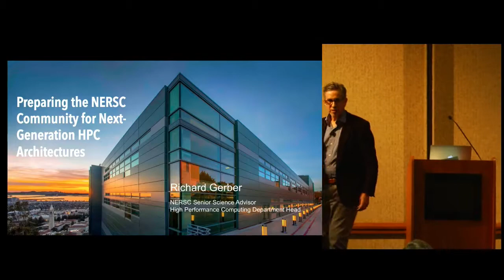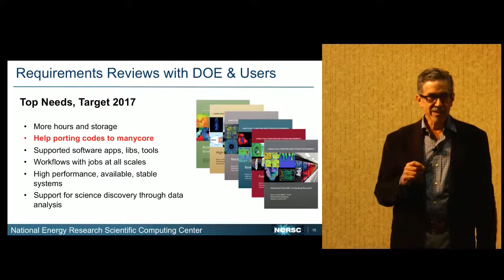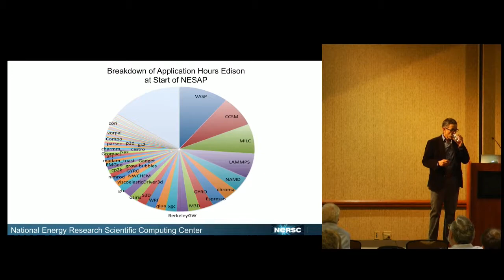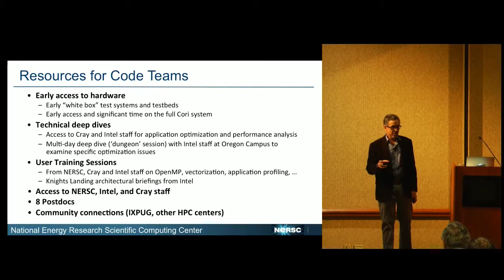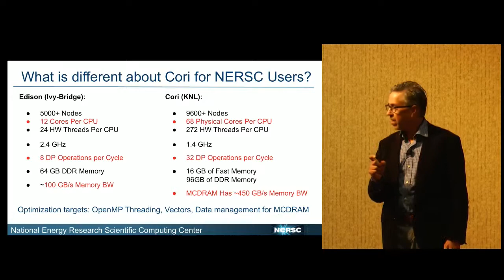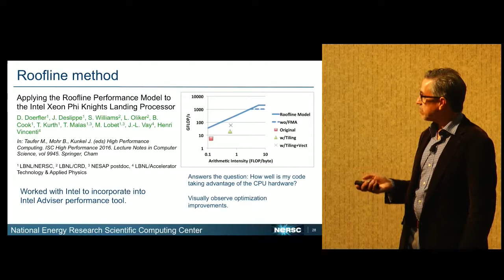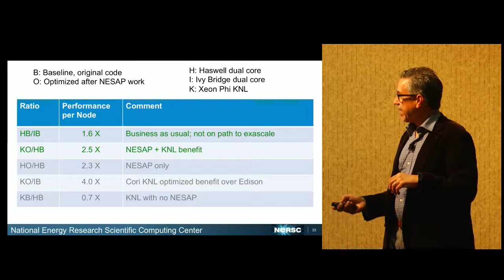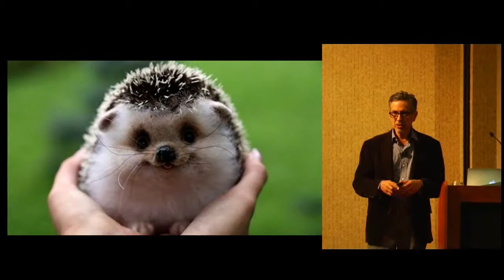Richard Gerber, Senior Science Advisor, HPC Department Head -..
Description:  Richard Gerber, Senior Science Advisor, HPC Department Head - National Energy Research Scientific Computing Center -- Preparing the NERSC Community for Next-Generation HPC Architectures